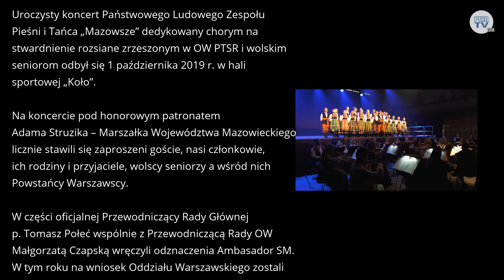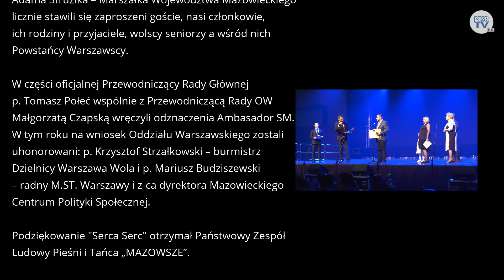Uroczysty koncert dla chorych na stwardnienie rozsiane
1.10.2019 w hali sportowej „Koło” odbył się uroczysty koncert Państwowego Ludowego Zespołu Pieśni i Tańca „Mazowsze”  dedykowany chorym na stwardnienie rozsiane zrzeszonym w OW PTSR i wolskim seniorom.
Na koncercie pod honorowym patronatem Adama Struzika – Marszałka Województwa Mazowieckiego licznie stawili się zaproszeni goście, nasi członkowie, ich rodziny i przyjaciele, wolscy seniorzy a wśród nich Powstańcy Warszawscy.

W części oficjalnej miała miejsce mila i wzruszająca uroczystość. Przewodniczący Rady Głównej p. Tomasz Połeć  wspólnie z Przewodniczącą Rady OW Małgorzatą Czapską wręczyli odznaczenia Ambasador SM. W tym roku na wniosek Oddziału Warszawskiego zostali uhonorowani: p. Krzysztof Strzałkowski – burmistrz Dzielnicy warszawa Wola i p. Mariusz Budziszewski – radny M.ST. Warszawy i z-ca dyrektora  Mazowieckiego Centrum Polityki Społecznej.  Obaj Panowie nie kryli wzruszenia i obiecali w dalszym ciągu wspierać nasze działania.

Po części oficjalnej było już tylko święto muzyki.
Państwowy Zespół Ludowy Pieśni i tańca „Mazowsze” , należy do największych na świecie zespołów artystycznych, sięgających do bogactwa narodowych tańców, piosenek, przyśpiewek i obyczajów. Nazwa zespołu wywodzi się od centralnego regionu Polski – Mazowsza, jednak repertuar "Mazowsza" szybko rozszerzył się o folklor innych regionów. Styl "mazowszański" to ciepło delikatnej stylizacji, uwypuklającej urodę autentyku, zarówno w odniesieniu do muzyki, jak i do choreografii czy kostiumu. Folklor prezentowany przez zespół na scenie staje się sztuką o największej wartości, sztuką o wielkim ładunku emocjonalnym. Jerzy Waldorff, wybitny krytyk muzyczny, z którym w pełni się zgadzam,  nazwał „Mazowsze” perłą w koronie Rzeczypospolitej. To stwierdzenie  najpełniej oddaje rangę i wartość Zespołu, który od  ponad 70 lat porywa publiczność na całym świecie, pełniąc zaszczytną funkcję Ambasadora Polskiej Kultury. Dzisiejszy koncert zatytułowany „Kalejdoskop barw Polski” to kolorowe, rozśpiewane i roztańczone widowisko, o którym szwajcarska prasa napisała „Jeśli takie jest oblicze Polski, to niech żyje Polska!. Za pulpitem dyrygenckim stanął Maestro Jacek Boniecki – Dyrektor Zespołu.

Po wielkim finale artyści dostali owację na stojąco, a na scenie ponownie pojawili się Tomasz Połeć i Małgorzata Czapska, którzy w imieniu nas wszystkich wręczyli Zespołowi „Mazowsze” podziękowanie „Serca serc”.